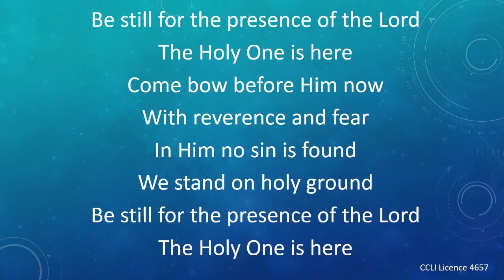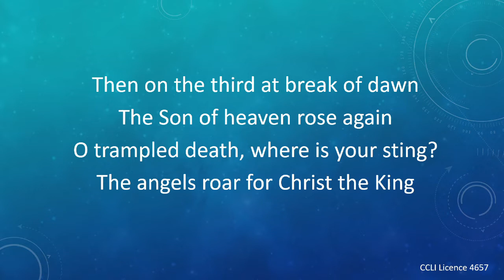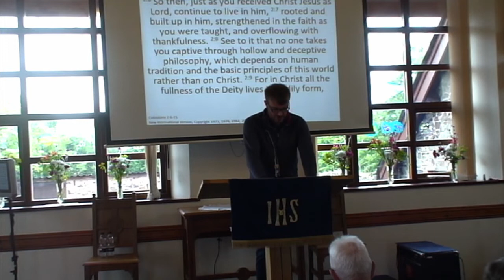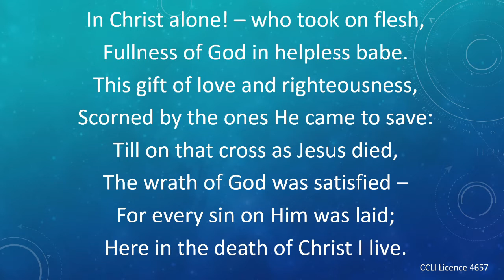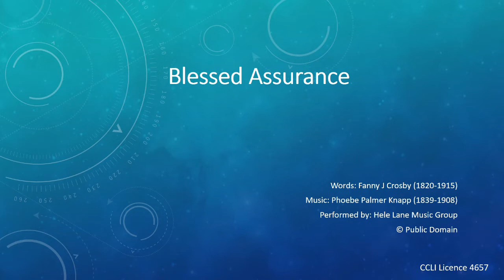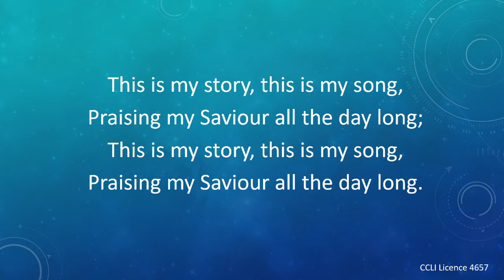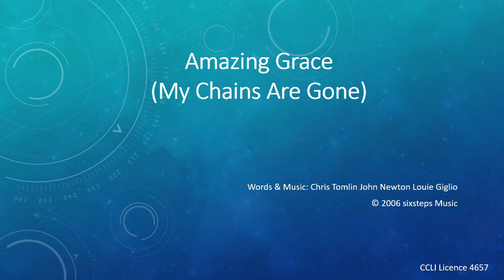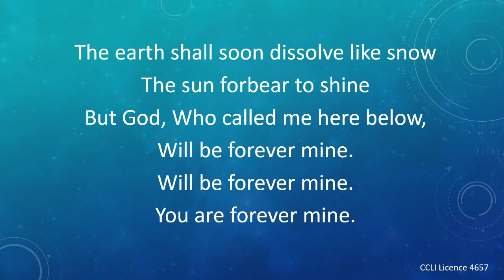19-06-2022 - Hele Lane Sermon - Rev Stuart Mackay